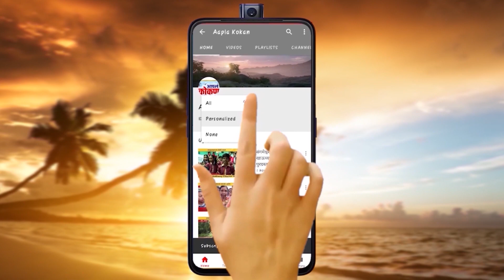🔴 अलिबाग - शहरात भूमिगत विद्युत प्रकल्प सूर 🔴